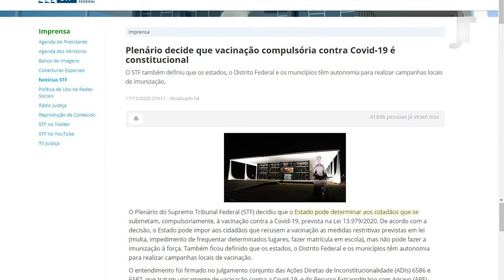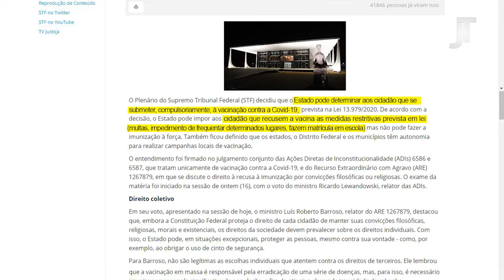Vacinação contra covid-19 e relações de trabalho - programa de TV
Esta edição do Programa Justiça do Trabalho tem como tema a vacinação contra covid-19 e os impactos das relações trabalhistas. Os convidados no estúdio são o desembargador Francisco José Gomes e o juiz do trabalho Carlos Rebonatto, gestores regionais do Programa Trabalho Seguro do TRT/CE.